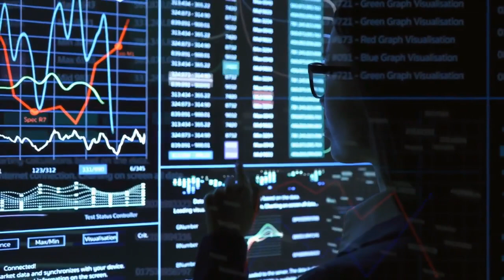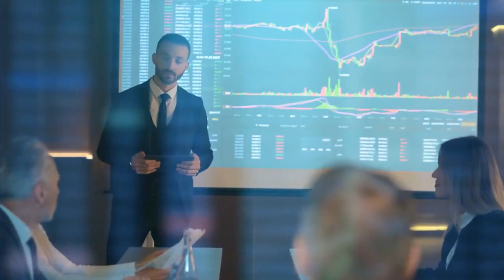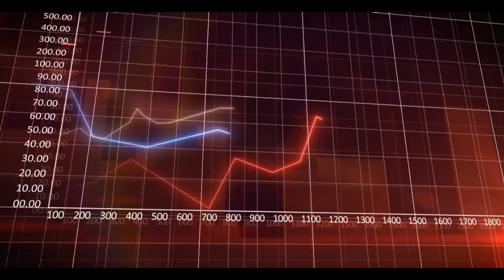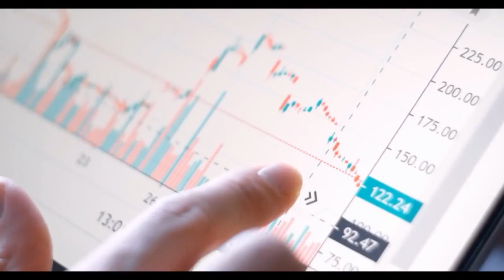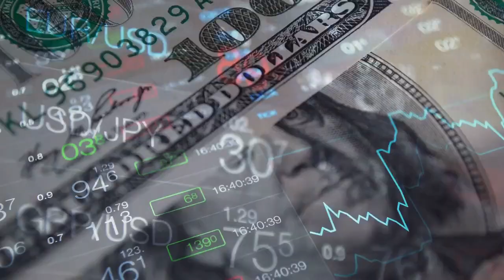AMC STOCK UPDATE : BIG WIN! THE NEXT BIG PAYDAY IS COMING FOR AMC STOCK